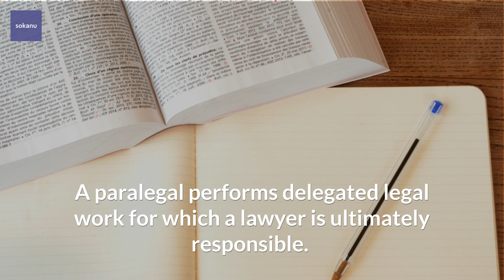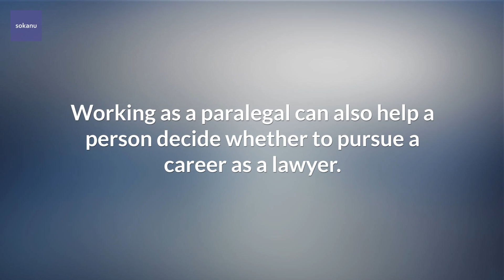Paralegal | What Does A Paralegal Do? | How To Become A Paralegal | CareerExplorer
Explore what a paralegal does and what it takes to become successful in this career.

Let us help you discover the best career for you through the process of self-discovery.

Choosing the right career is one of the most important investments of your time and effort, next to your relationships with family and friends. In order to achieve a sense of fulfillment and happiness in your life and career, it is essential to find your own meaningful way to contribute to this world. It's important not to make the mistake of defining what your success looks like by comparing it to what others think it should be.

Since 2012, CareerExplorer.com has been providing millions of career recommendations to people all over the world. We realize that career success is very personal and means something different to each and every person. Your version of success is dependent upon your values, your experiences, and your stage in life. Therefore, only you can know and understand what's important to you.